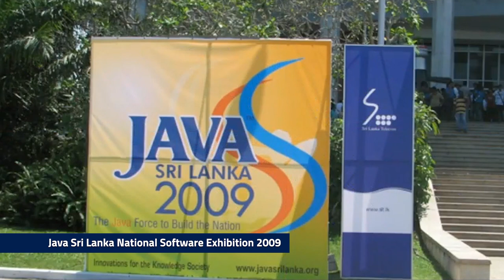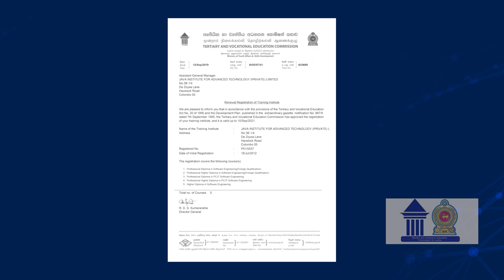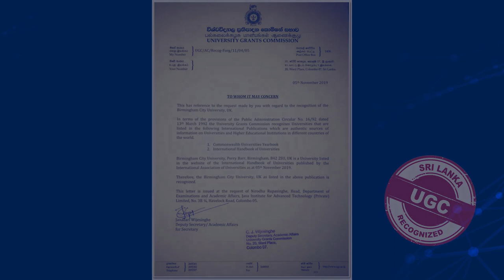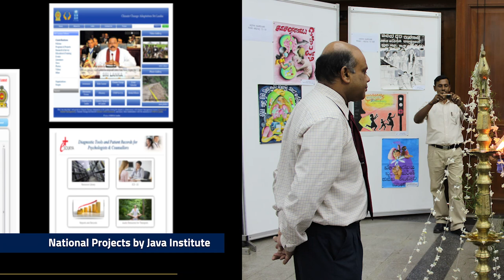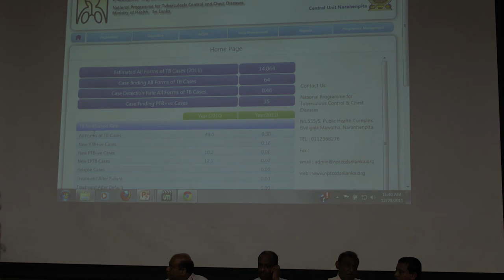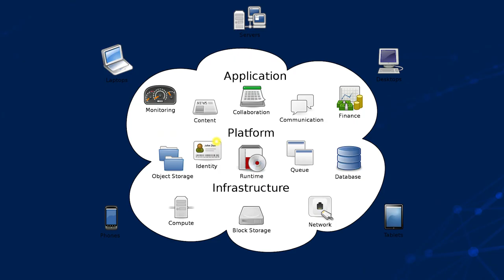Revolution of the Java Institute for Advanced Technology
The Java Institute for Advanced Technology is a leading research-based higher education institute in Sri Lanka. It is an ISO 9001:2015 certified institute and in addition, the Java Institute for Advanced Technology is an Approved Centre of the internationally recognized Scottish Qualification Authority (SQA) for Software Engineering which is accountable to the government of Scotland. We deliver SCQF 7, SCQF 8 and SCQF 9 certifications, which have been credit rated under the Scottish Credit and Qualifications Framework (SCQF) and the European Qualifications Framework (EQF). Java Institute offers the BSc (Hons) in Software Engineering Top Up, validated by the Birmingham City University - United Kingdom, as well the BEng (Hons) in Software Engineering full degree from IIC University of Technology - Kingdom of Cambodia, which are recognised by UGC Sri Lanka.

Here are some important link